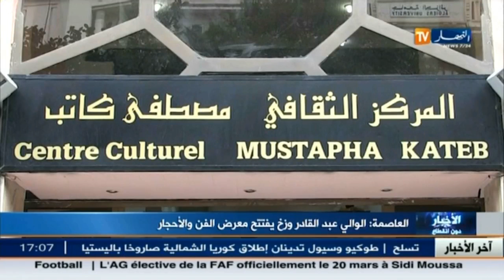العاصمة: الوالي عبد القادر زوخ يفتتح معرض الفن والأحجار